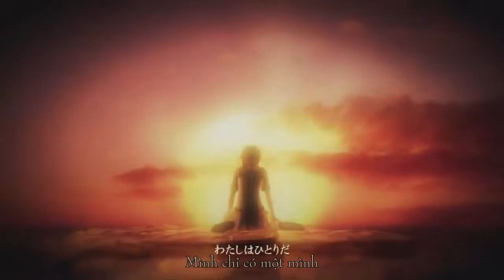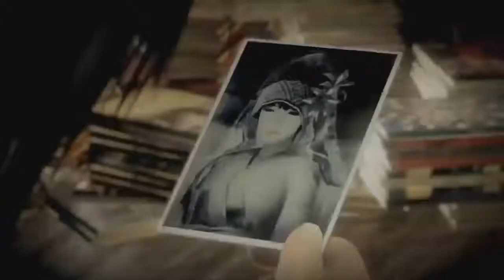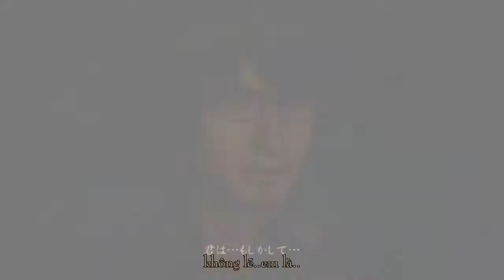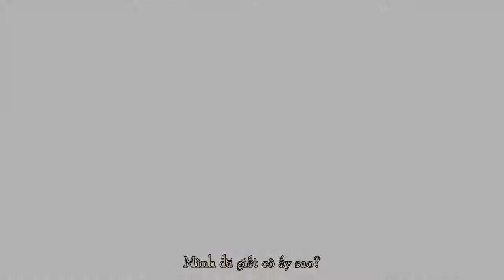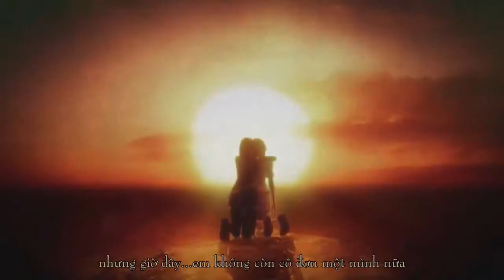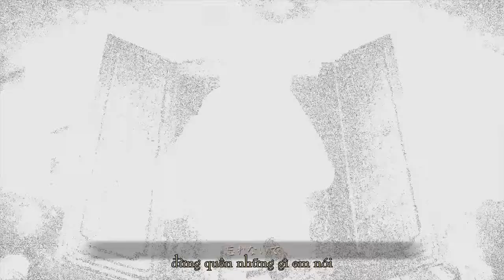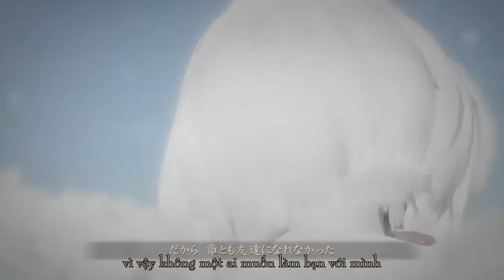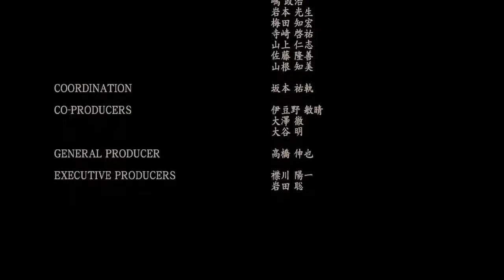零～濡鴉ノ巫女 - Zero: Nuregarasu no Miko ( Vietsub) FULL MOVIE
零～濡鴉ノ巫女 - Zero: Nuregarasu no Miko FULL MOVIE

Sinh ra và lớn lên trên núi Kagiroi, Shiragiku đã trở thành miko (các tu nữ phục vụ trong ngôi đền) khi mới 7 tuổi, cũng như được chọn làm vật hiến tế cho nghi lễ Yuukon ở một ngôi đền trên núi Hikami.

Ngay từ sinh ra, Shiragiku đã có mái tóc bạc trắng và đôi mắt màu đỏ khác người, nên không ai dám kết bạn. Họ cho rằng cô bé kỳ lạ, có bề ngoài khó gần cũng như không khác gì một hồn ma cả.
Ngoài ra, điểm làm cho Shiragiku khiến người khác không dám tiếp xúc chính là khả năng đọc được suy nghĩ của bất cứ ai mà mình chạm vào. Tuy rất buồn vì trước khi bị hiến tế, Shiragiku không kiếm được một người bạn để cô bé có thể tâm sự về số phận mà mình được định đoạt.
 Tình bạn ngắn ngủi

Cho đến một hôm vào mùa hoa anh đào đang trổ bông, Shiragiku đã làm quen với cậu bé Kunihiko Asou dưới những cây hoa anh đào và tình bạn hai người đã bắt đầu từ đó.
Dù là một niềm vui nhỏ, nhưng đối với Shiragiku thì đây có thể là tâm nguyện cuối cùng khi giờ đây, cô bé đã biết thế nào là những cảm giác được che chở, ấm áp của tình bạn từ Kunihiko.
Trong một lần đi chơi lễ hội, Shiragiku đã tâm sự với Kunihiko rằng muốn chọn cậu trở thành người hỗ trợ cho nghi lễ Yuukon. Trước đó, Shiragiku đã cắt một bên tóc tặng cho Kunihiko như một món quà tinh thần cuối cùng, và cậu ta cũng hứa rằng sẽ quay trở lại ngôi đền để thăm linh hồn cô bé.

Nhưng khi thời gian trôi qua sau buổi hiến tế, Kunihiko đã quên đi lời hứa thuở nào và không trở về thăm Shiragiku nữa. Điều này đã làm cho linh hồn của Shiragiku rất buồn và cô bé đều mong mỏi vào một ngày nào đó, sẽ có thể được gặp lại Kunihiko.
  Tiếp nối

Vài thế kỷ sau, Ren Hojo, một nhà văn và là hậu duệ của Kunihiko luôn có những giấc mơ kỳ lạ là đang cùng chơi đùa với một cô bé tóc trắng mắt đỏ, Shiragiku. Trong giấc mơ này, Shiragiku thường nói với Ren rằng cô không có nhiều thời gian, và chỉ có thể sống được một lúc trước nghi lễ nên hãy đến thăm mình trước khi quá muộn.
Ngoài ra, anh còn thấy cụ cố Kunihiko lúc nhỏ, người mà Ren vẫn cho rằng là giống mình, trên tay cầm một con dao đang lưỡng lự giết Shiragiku cho nghi lễ chiếc hộp đen.
Giấc mơ về Shiragiku cứ liên tục ám ảnh Ren không ngừng nghỉ đã khiến anh cùng người trợ lý Rui Kagamiya quyết định đi đến núi Hikami để khám phá. Tại đây, Ren dần biết rằng tất cả những giấc mơ kỳ lạ mà mình gặp phải giống như là một lời nhắc nhở từ Shiragku vì linh hồn cô bé có thể nhầm lẫn cả hai.

Anh còn biết rằng cụ cố mình đã từng chụp ảnh cho tất cả những thiếu nữ từng sinh sống trong ngôi đền ma ám và đã phải lòng 2 vật hiến tế, Ouse Kurosawa và Shiragiku.
Tạm biệt Shiragiku

Sau đó, Ren có 2 lựa chọn giữa 2 cô gái mà người cụ cố đã phải lòng. Nếu chọn Shiragiku, thì linh hồn của Kunihiko dưới hình hài lúc bé sẽ được gặp lại cô, giống như lời hứa năm xưa.
Nhưng đoàn tụ chưa được bao lâu thì Ren bỗng nhiêu bừng tỉnh khi thấy xác của Shiragiku đang nằm trong hộp đen và cuộc chiến với hồn ma vật tế bắt đầu.

Lúc này, Shiragiku đã bị thực thể bóng tối Yomi chiếm lấy nên đã làm cho tâm hồn bên trong cô bé bị vấy bẩn theo, phản ánh qua bộ kimono màu đen.

Khi tiêu diệt xong linh hồn của Shiragiku thì Ren như quay về quá khứ, vì anh thấy lại những hình ảnh của cô bé và cụ cố Kunihiko lần đầu gặp nhau dưới mùa hoa anh đào đang nở. Trong những ký ức thoáng qua, Shiragiku đã thì thầm với Ren rằng được gặp lại hình bóng người bạn duy nhất của mình là đã hoàn toàn mãn nguyện.

Cô bé không mong ước gì hơn là được giữ những ký ức thật đẹp đó để có thể yên nghỉ ở thế giới bên kia, và nói rằng Ren hãy quên mình cũng như những cơn ám ảnh đã gây ra cho anh.